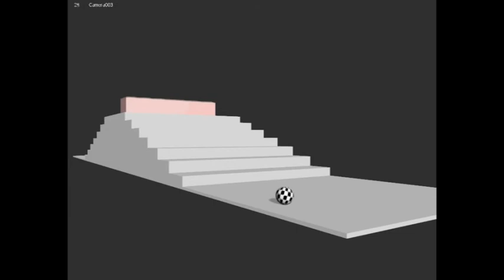showreel 1 3d animation ball stuff 2